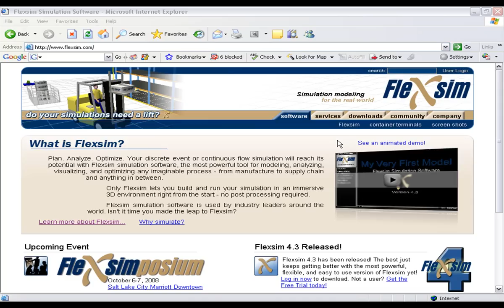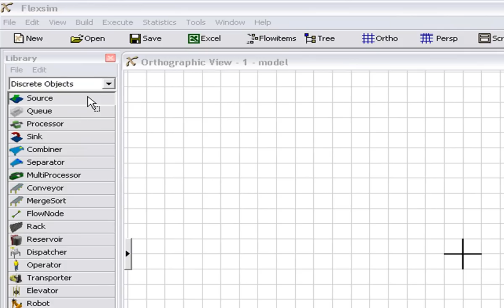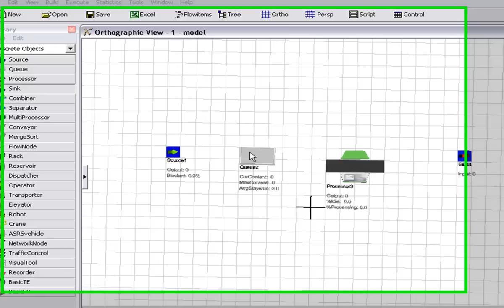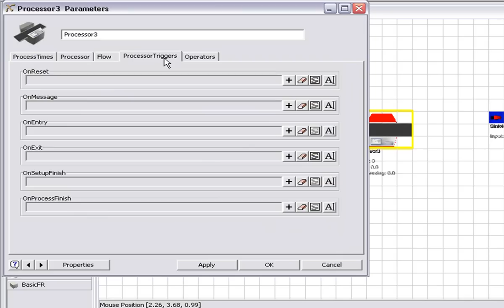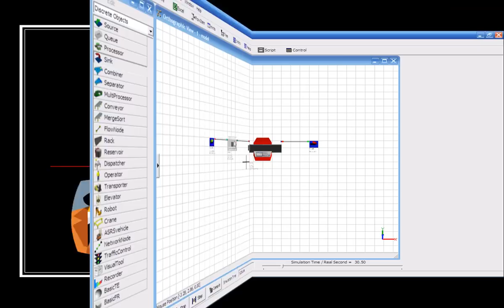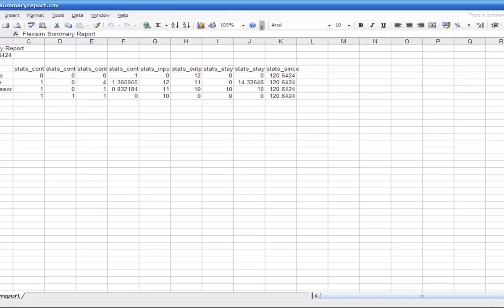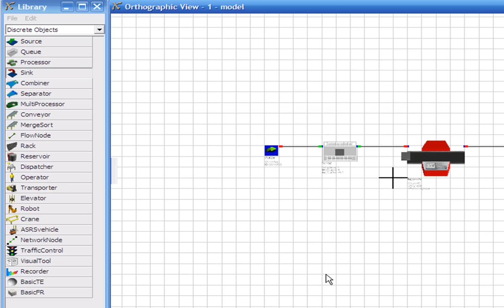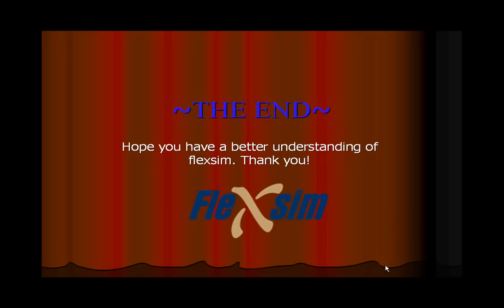Flexsim Simulation System Demonstration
The video demontrates the use of Flexsim Simulation System and demonstrate the step to complete Tutorial One